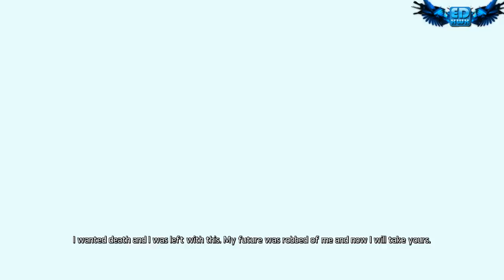Tron Evolution PC Walkthrough Part 12 Final Boss Battle Maximus Settings 720p HD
Chapter 7 End of the Line
Set during the era between the two TRON films, TRON: Evolution conveys the
story of significant events within the TRON mythology. The game features an
epic adventure across a massive digital world filled with high-mobility
disc-based combat and advanced light cycles. TRON: Evolution is one of the
keys to unlocking the TRON mythology. The game's story takes place before the
"TRON: Legacy" events and provides insight into the film's past. As an
integrated entertainment experience, the film will reference elements of the
game's story. Fans will want to play the game to learn more about the TRON
mythology seen in the film, but each entertainment experience will stand on
its own

Minimum PC System Requirements:

PC Processor Type
Intel® Pentium® D processor, AMD Athlon™ 64 x2 3800+ processor
PC Processor Speed
3GHz
PC Operating System
Windows 7, Windows Vista with Service Pack 2, Windows XP with Service Pack 3
PC System Memory
1GB RAM
PC Hard Drive Space
10GB
PC Video
256MB DirectX 9.0c-compatible NVIDIA 8800 GT or higher or ATI Radeon HD 3870 or higher 3D video card with support for Shaders 3.0
PC Sound Card
16-bit DirectX 9.0c-compatible sound card
PC Drive Type and Speed
DVD-ROM 8x
PC Additional Requirements
1.5GB RAM required for Windows Vista and 7; DirectX 9.0c (included); Internet service required

My Rig :
CPU: Q6600 Top 4 GHz / Gaming 3,4 / idle 1,6 Ghz
Motherboard: Asus Maximus Formula
Memory: 4GB PNY XLR8 DDR2 2x2GB Memory
HDD: Samsung 250 gb Buffer 16 Mb
Graphics card: HIS ATI Radeon HD 4850 IceQ 4
Sound card: Supreme FX II
Speakers: 8 Speakers + Subwoofer
Gaming peripherals: Gamepad genius max fire blaze 2
Optical drive: Lg dvd-rw
Power Supply: Thermaltake W0093RE TR2 500W
CPU Cooler: Arctic Cooling Freezer 7 Pro PWM
Display: Benq wide lcd full HD 22'' 1920x1080
Operating System: Windows Ultimate 7 64 Bit